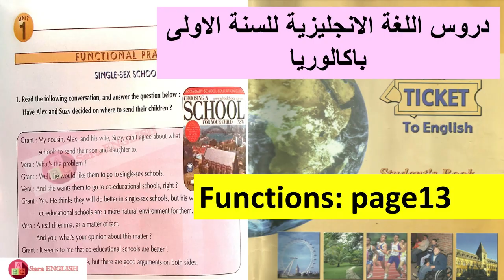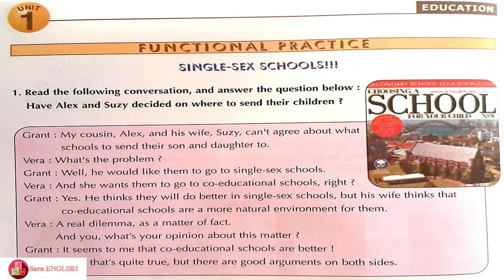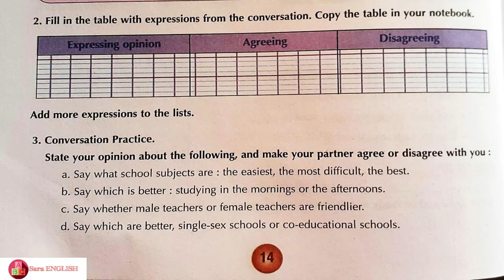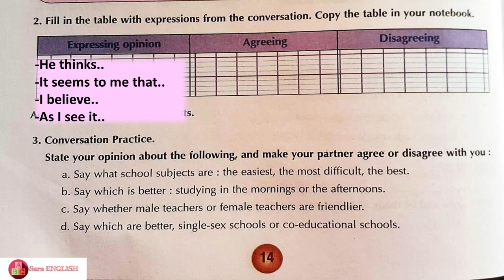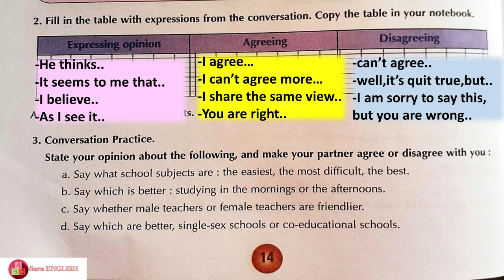تصحيح تمارين اولى باك انجليزية صفحة 14مع الشرح بالتفصيل ticket to English 1bac